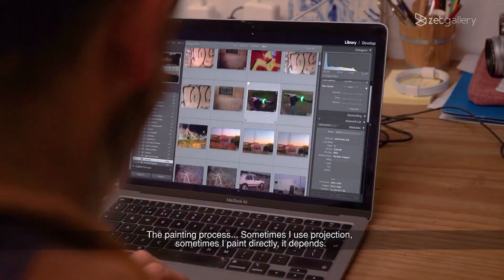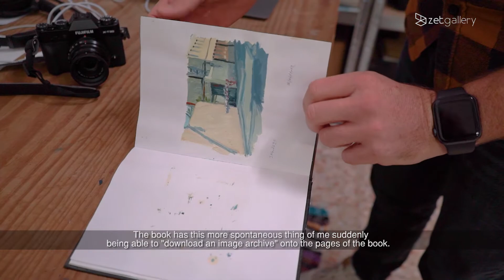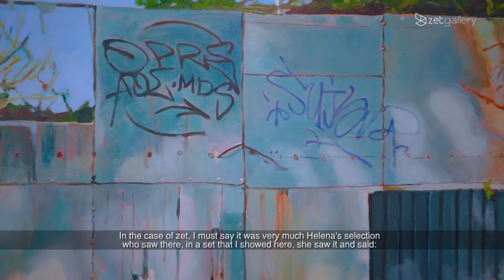5 minutos com | Martinho Costa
Martinho Costa é o convidado desta semana dos "5 minutos com", uma série de episódios em que damos voz aos nossos artistas.

Martinho é um dos artistas que integra a exposição A COUPLE OF STRUCTURING AND LIQUID THINGS, na qual apresenta um conjunto de cinco pinturas sintomáticas da pós-modernidade líquida.

O artista fala-nos sobre o seu processo criativo que tem início nas caminhadas que faz diariamente com a companhia da sua máquina fotográfica, captando imagens do seu dia-a-dia.

Passe os próximos 5 minutos connosco e conheça melhor o trabalho do Martinho exposto na zet gallery.

Martinho Costa is this week's guest of "5 minutes with", a series of episodes in which we want to give voice to our artists.

Martinho is one of the artists in the exhibition A COUPLE OF STRUCTURING AND LIQUID THINGS, in which he presents a set of five symptomatic paintings of liquid post-modernity.

The artist tells us about his creative process, which begins in the walks he takes with the company of his camera, capturing images of his daily life.

Spend the next 5 minutes with us and learn more about Martinho's work on show at zet gallery.